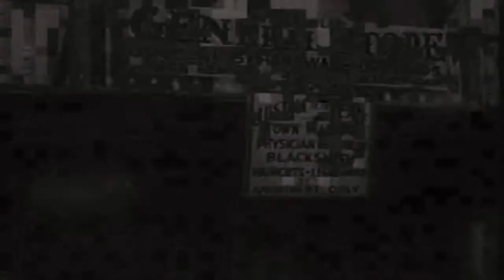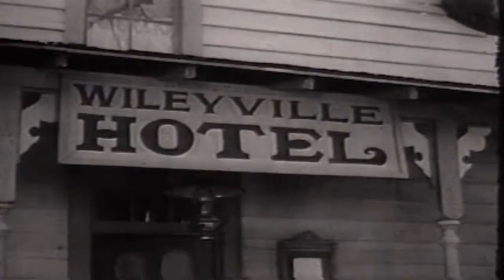Buffalo Bill jr 50s TV Western Series episode 14 of 16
This video has been restored and compiles under Public Domain and Derivative Works guidelines by Timeless Television. Buffalo Bill, Jr. is an American western television series with Dick Jones (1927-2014) in the title role of a young fictional marshal in West Texas. The series aired in syndication from March 1, 1955, until September 21, 1956.